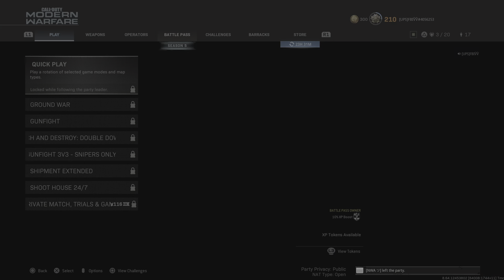Call of Duty: Modern Warfare_20221023191720